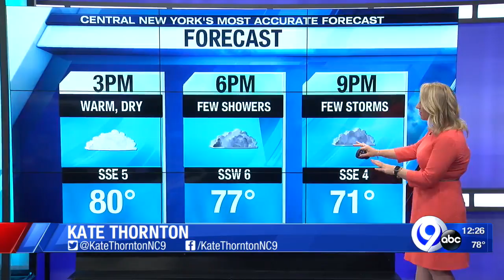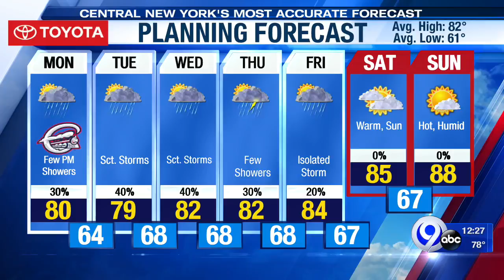Noon News on the Go 7-30-18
NewsChannel 9 noon news on the go.